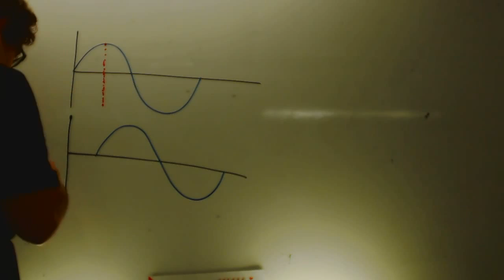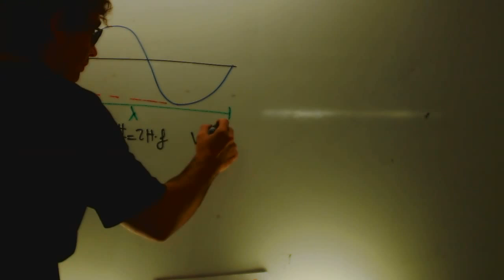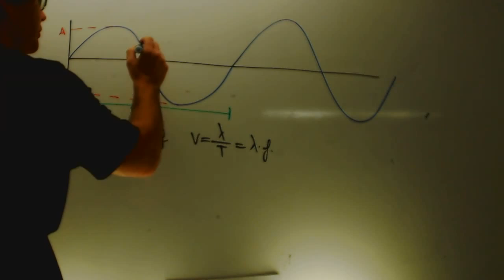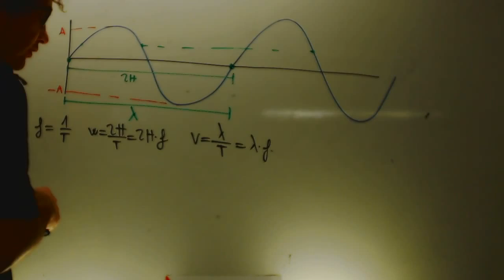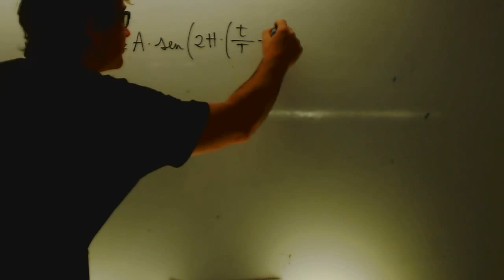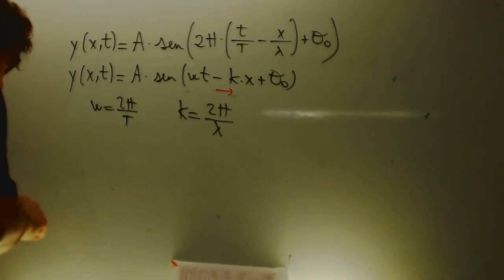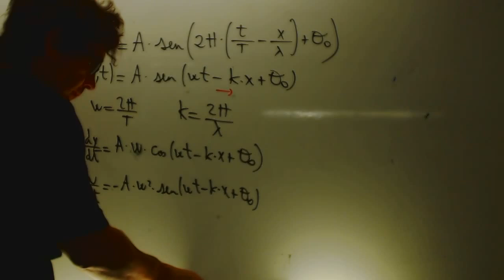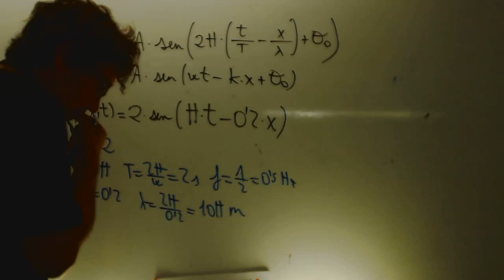Movimiento ondulatorio Formula Fisica 2 Bachillerato Academia Usero Estepona